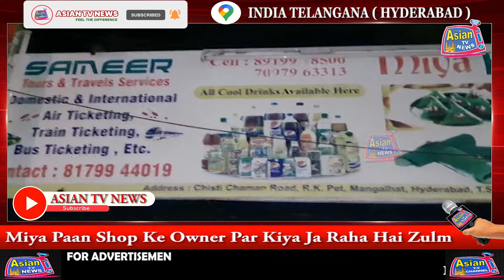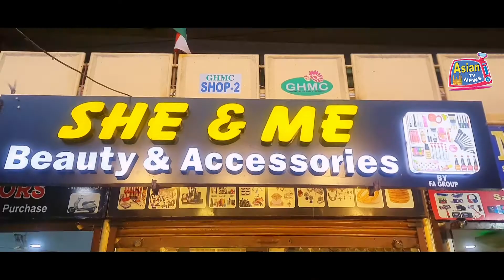Miya Paan Shop Ke Owner Par Kiya Ja Raha Hai Zulm | ASIAN TV NEWS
Miya Paan Shop Ke Owner Par Kiya Ja Raha Hai Zulm